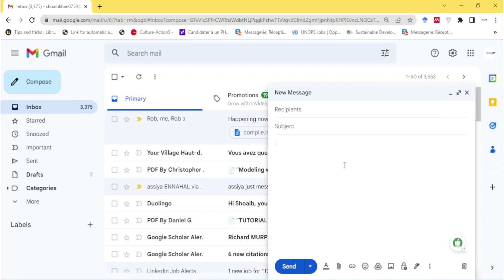Add emojis to your text or email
This is a wonderful keyboard shortcut to add emojis to your email or text.